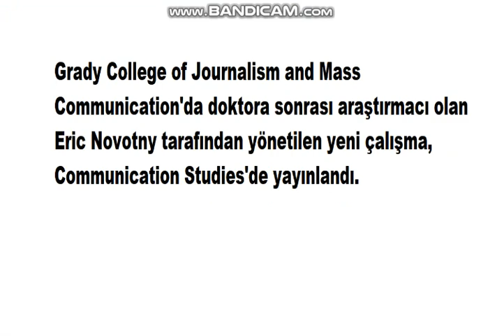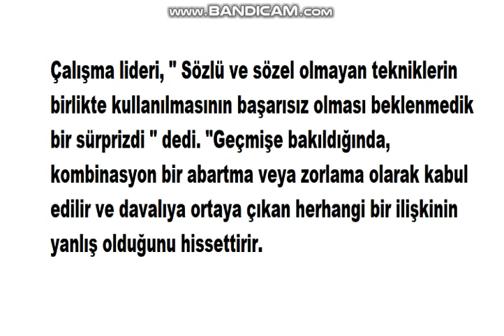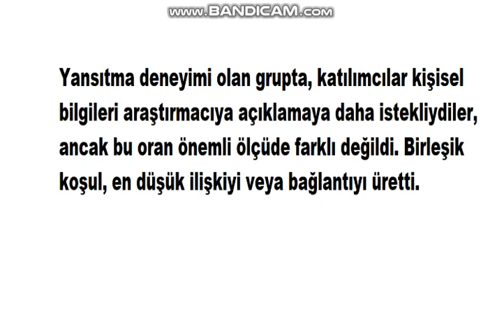İlişkilerde bağlantı kurmak için en etkili iletişim teknikleri hangileridir?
İlişkilerde ... daha azı daha fazladır
İlişkilerde, daha azı daha fazla gibi görünüyor ve yeni bir bilimsel çalışma nedenini ortaya koyuyor.